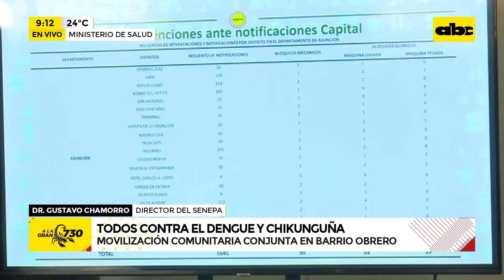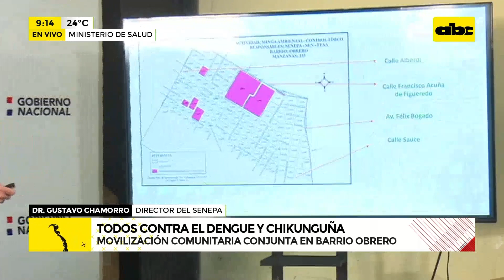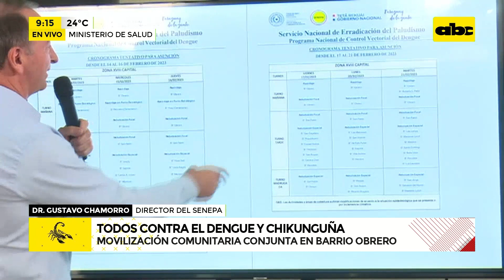Todos contra el dengue y chikunguña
Desde el Senepa anuncian movilización comunitaria conjunta en Barrio Obrero. En campaña de reducir el número de depósitos de agua que puedan servir de criadero de mosquitos.